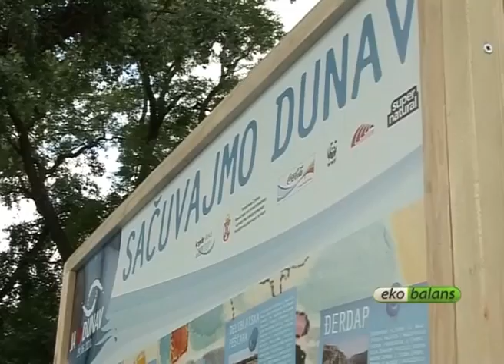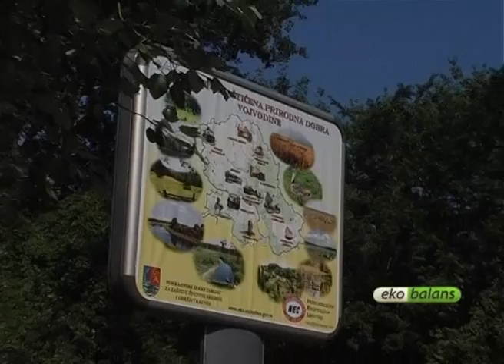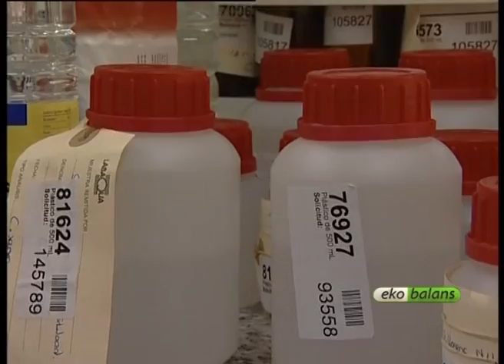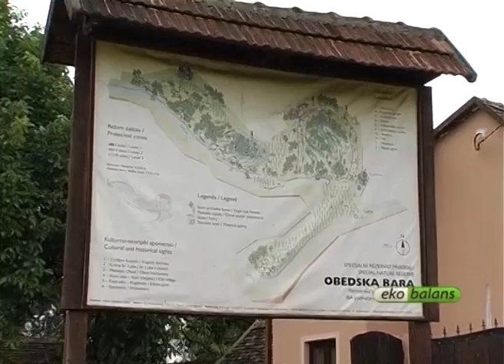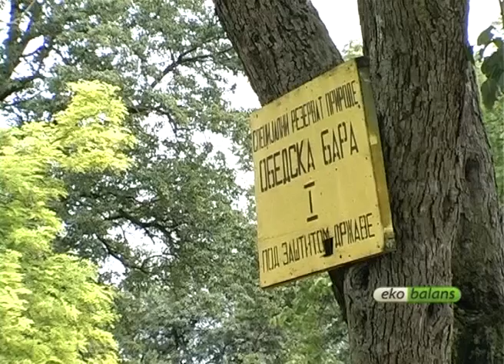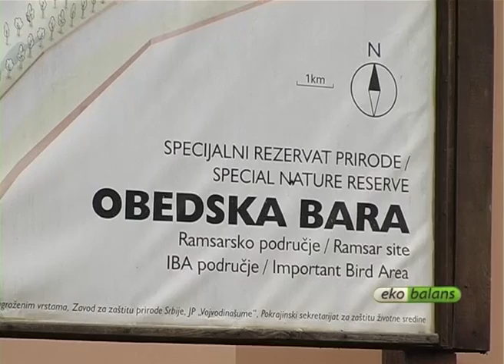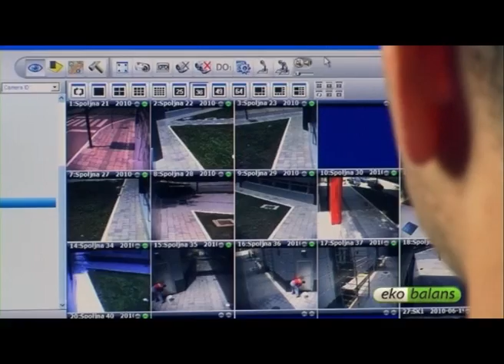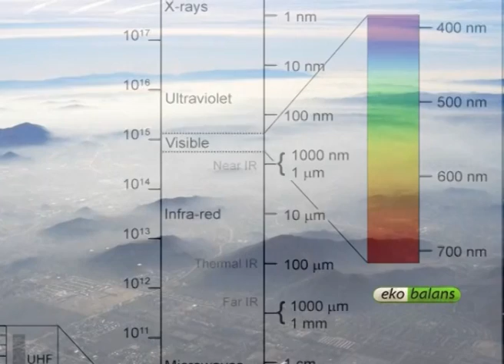Ekobalans 28 - 02.07.2010.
1. Dan Dunava
2. Stanje zemljišta u Srbiji
3. Obedska bara
4. "Pametna bolnica"
5. Nejonizujuće zračenje